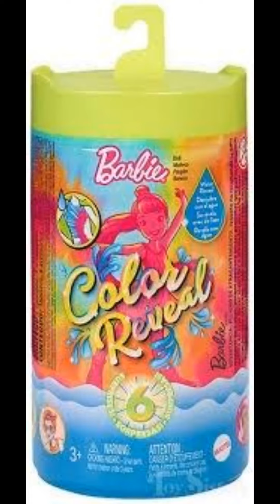Tommy color reveal neon